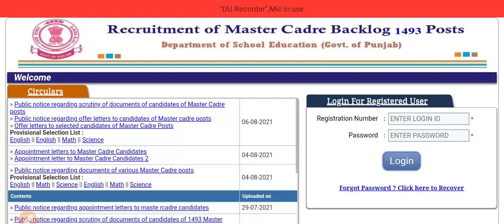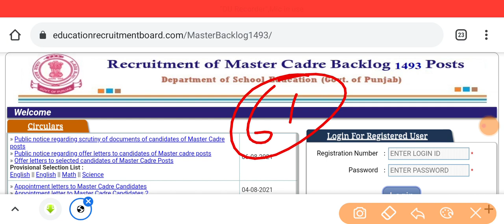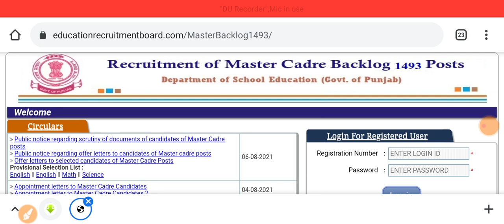1493 & 899 MASTER CADRE POSTS